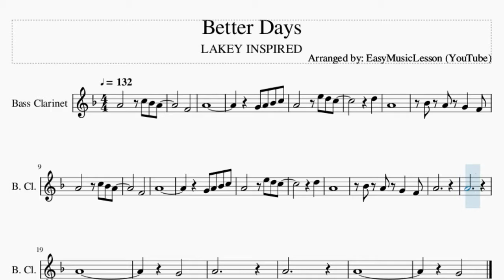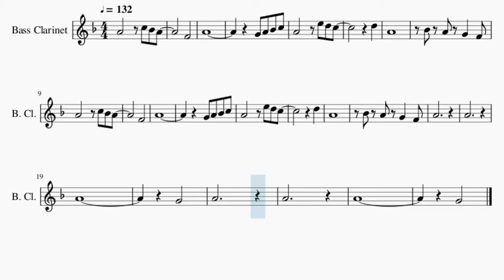Bass Clarinet Sheet Music: How to play Better Days by LAKEY INSPIRED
Here is a sheet music/tab video on the song Better Days by LAKEY INSPIRED on the bass clarinet. A bass clarinet sheet music arrangement which is transposed to notes that are easily played by bass clarinet, for the song Better Days by LAKEY INSPIRED.

EasyMusicLesson teaches you to play the your favorite instrument, through well-arranged sheet music so that you too can learn how to play Better Days by LAKEY INSPIRED on the bass clarinet as fast as you can. A bass clarinet sheet music with backing tracks to help your play the song better.

Chords of Bass Clarinet arrangement:
C Min 7   C Dom 7   F Min 7   G Dom 7   C Min 7   C Dom 7   F Min 7
G Dom 7   C Min 7   C Dom 7   F Min 7   G Dom 7   C Min 7   C Dom 7
F Min 7   G Dom 7   C Min 7   C Dom 7   F Min 7   G Dom 7   C Min 7
C Dom 7   F Min 7

Melody notes of Bass Clarinet:
A4       C5 Bb4 A4
F4
A4
G4 A4 Bb4 C5
A4       E5 D5 C5
D5
A4
Bb4 A4 G4   F4
F4
A4
D5
A4
A4
A4
A4
G4
A4
A4
A4
G4